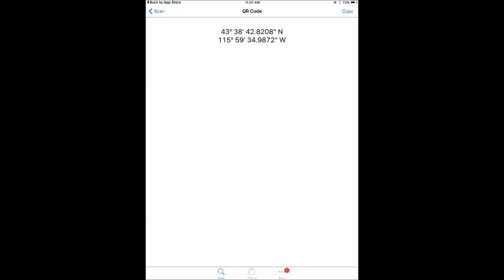I'M IN SPAAACCCE!|Goat simulator #25 wast of space DLC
Awesome game turned better with outerspace!!